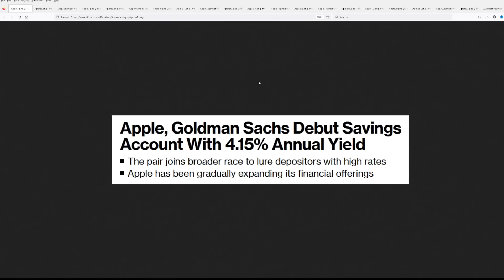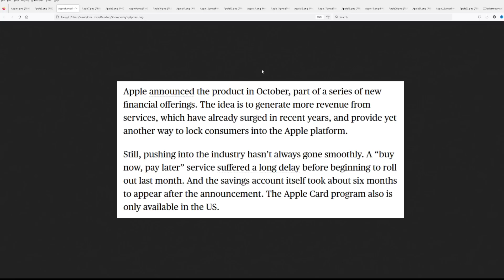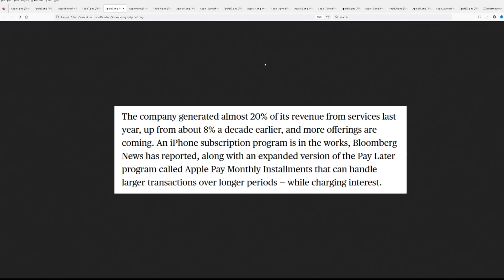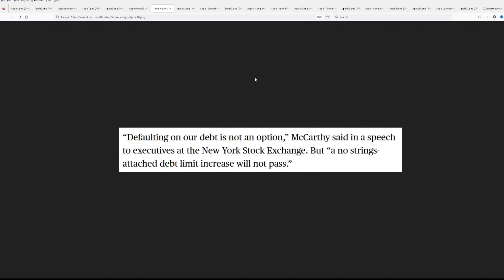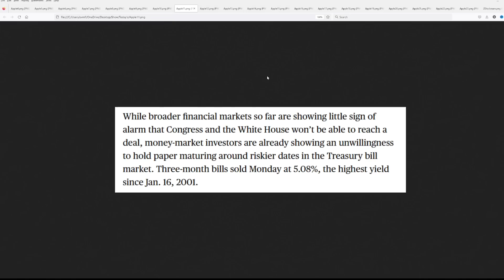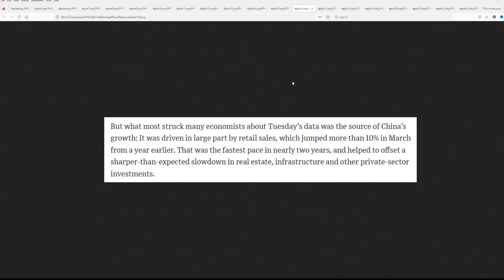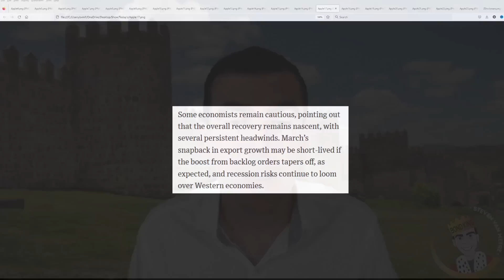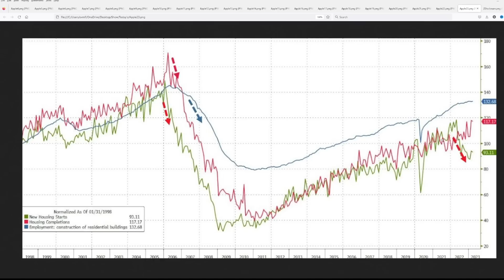Apple's Expansion Into the Banking Industry Means an Apple-Backed Bank Could Be Coming Soon